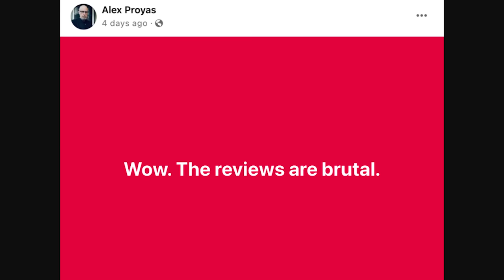Это надо видеть! Звезда "старой школы" разносит убогий современный ремейк его легендарного фильма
Сегодня говорим о новостях из мира кино и Голливуда. Какой новый фильм взбесил представителей старой школы. И почему, Голливуду нужно завязывать с тупыми ремейками...